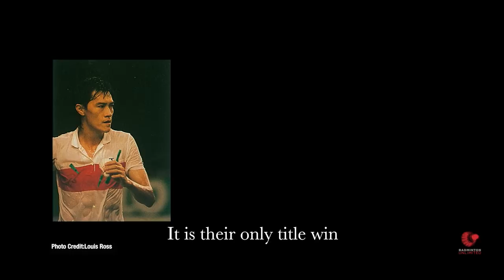Badminton Unlimited 2019 | TOTAL BWF Sudirman Cup - By the Numbers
Here's a breakdown of all the essential numbers from when the Sudirman Cup started in 1989.